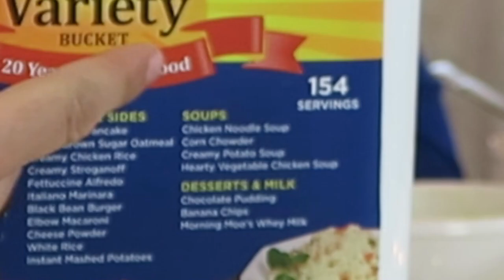Angelo's Mom Reviews Jim Bakker's Buckets!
My mom and I try out meals from Jim Bakker's end times buckets with special guest Angelo's Dad. Do they pass the Angelo's Mom test? Can we stop Everything Is Terrible from building a Jerry Maguire VHS pyramid? Watch to the end to find out, and please check out the following links:

FlyingOverTr0ut: A YouTube channel where apes evolved from men?! Filmmaker behind Angelo's Mom™, guy who hates Annandale.

I'm Angelo, creative director here at FlyingOverTr0ut. I also make sketches, commercial parodies, music videos, short films, drama, 9 hour videos of me sleeping, and videos about my easily confused Greek mom.

I'm always trying to come up with new videos and have collaborated with The Angry Grandpa, Maddox, Shoenice, TJandFriends, iMustDestroyAll, Chris Stecker, Tim and Eric, AfterPrisonShow, and others.